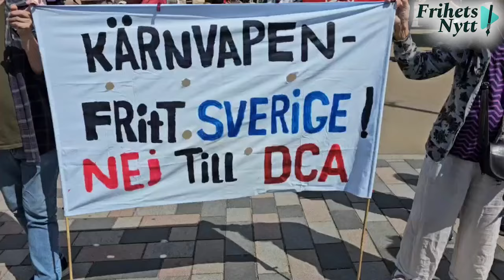Sista stora motståndet mot DCA-avtalet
Mellan 200 och 300 personer samlades på Gustaf Adolfs torg i Stockholm för att demonstrera mot DCA-avtalet. Chefredaktör Victor Eriksson intervjuar folk på plats - däribland Berndt Sandberg från Kommunistiska partiet.